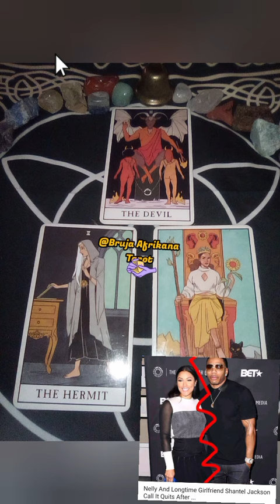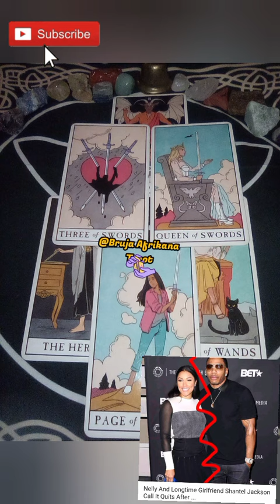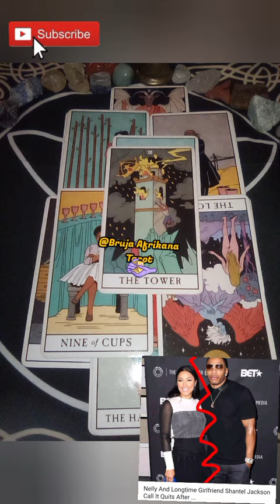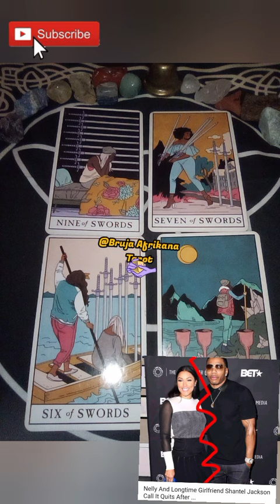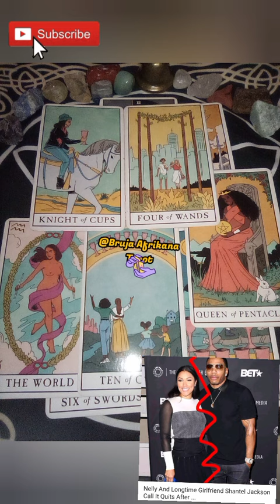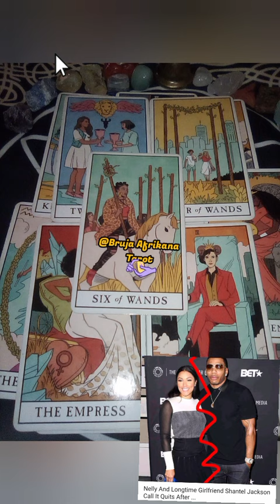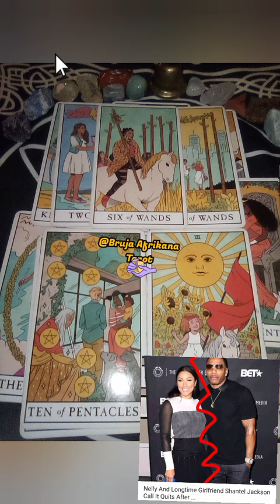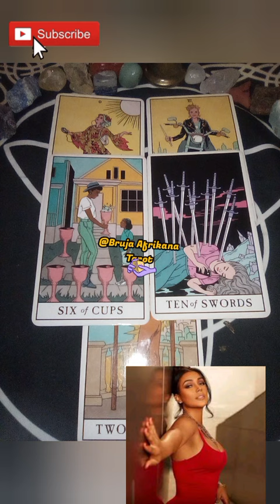"I'M SORRY MISS JACKSON...OOOO" SHANTEL JACKSON VS. NELLY & ASHANTI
MISS JACKSON AIN'T FEELING NELLY AND ASHANTI'S REUNION SHE THINKS IT'S CORNY. LET'S SEE HOW THIS READING PLAYS OUT FOR MISS JACKSON... PRESS PLAY.